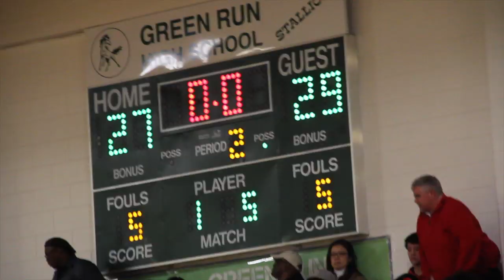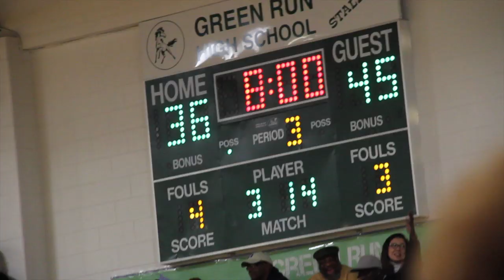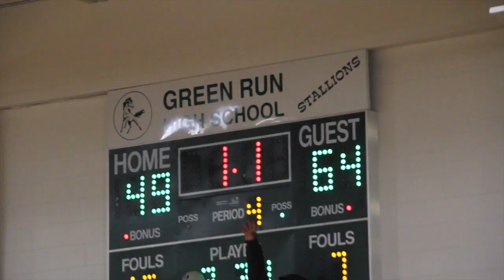Classic Public vs Private School Match-Up!! NORCOM VS CAPE HENRY (2/8/16)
On February 8, 2016 - The 8th Annual VA Preps Classic matched up two of 757’s top basketball programs, Norcom vs Cape Henry!!